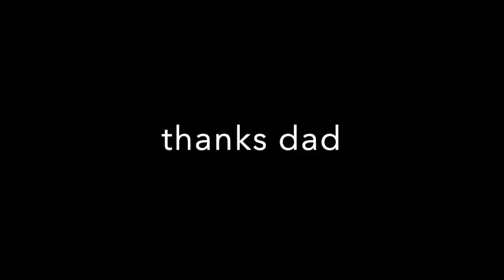Thanks Dad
Trout fishing with dad.